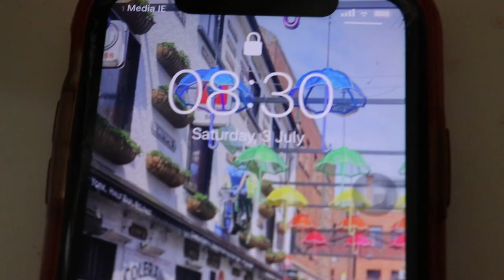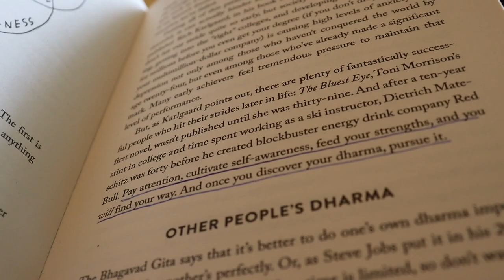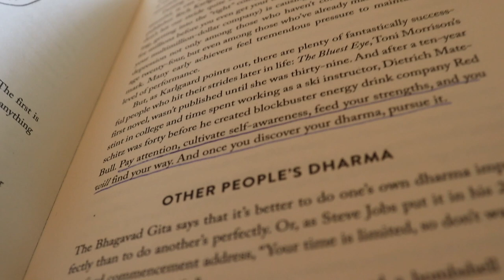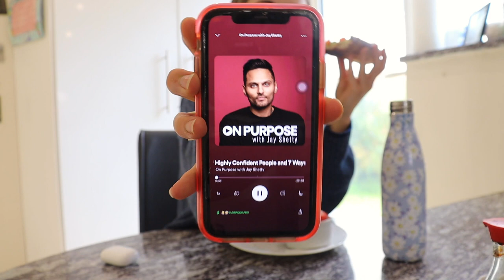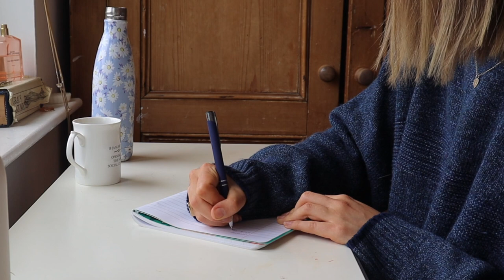Rainy morning w/ me in Dublin ☂️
Join me for a relaxing morning amid the rain in Dublin this weekend. This was definitely my favourite video to film and edit so far. I really hope you all like it too :)

So excited about making videos right now!!!